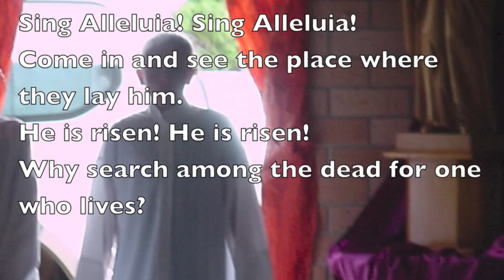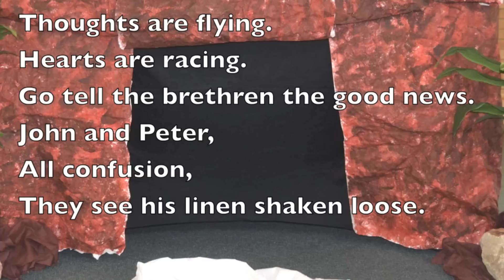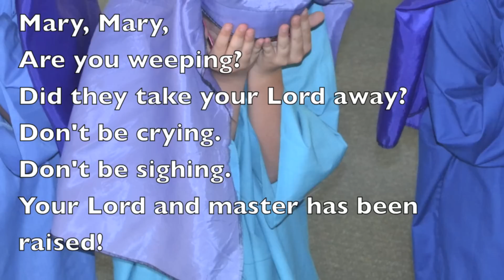Songs For Holy Week and Easter # 12 Sun Arising, Sunday Morning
The 12th song in a series recalling the events of Holy Week and Easter.

My name is Richard Cootes and I compose religious/liturgical music. If you hear anything you like on my YouTube channel and would like to have the sheet music please make a request at

Regarding copyright:
My songs are registered with the following licensing agencies: LicenSing Online, CCLI and Word of Life International. If any of my music is used in a liturgical setting, and a Church/school/parish has a license with one of these agencies, then I would appreciate acknowledgement of their usage. However I will give permission for the use of my songs if your school etc does not have a licence with LSO, CCLI or WOLI.